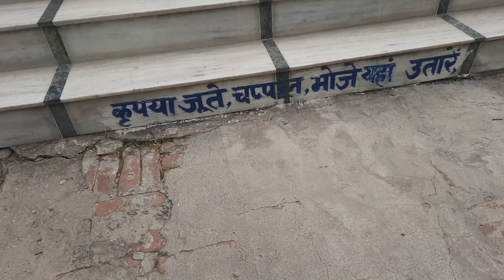Avnay Vlogs 8 | Allahabad Famous Jain Mandir | Creative Amaze World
Allahabad Famous Jain Temple, Must visit to this place.

Please support to my channel @CreativeAmazeWorld

So friends, how did you like this video please tell me by commenting and if you are new in my channel then don't forget to subscribe my channel and press the bell icon so that you will get my video first and keep your love always.

Creative Amaze World

✔"FOLLOW ME"